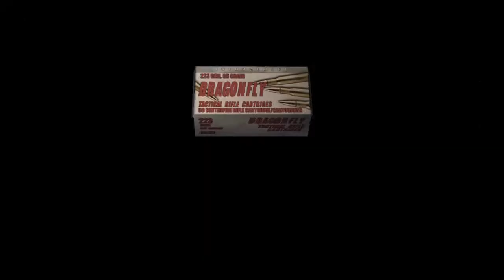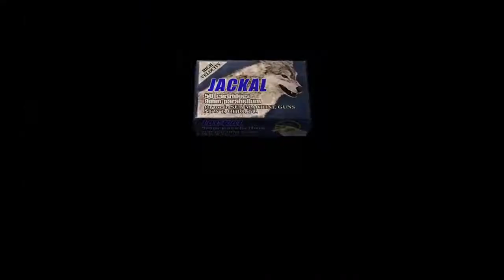resident evil4 partie6 - Bitores MENDEZ le maire du village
on affronte le boss bitores mendez le maire du village D'autres let's play par ici😜LIENS : tythanoss2@tythanoss2